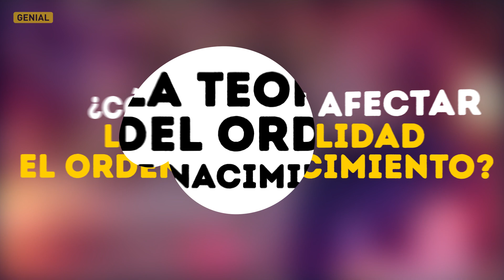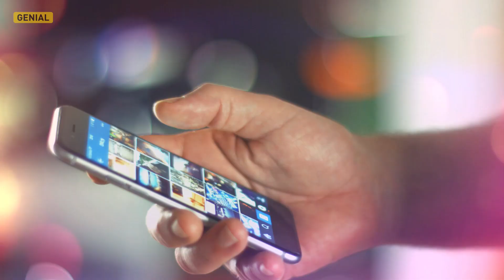¿Cómo puede afectar la personalidad el orden de nacimiento?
¿Alguna vez has oído que el primogénito de una familia tiende a ser muy responsable, mientras que los niños que no tienen hermanos son mucho más propensos a ser egoístas y exigentes? ¿Se trata de un mero estereotipo, o es realmente cierto? Hoy, hemos decidido encontrar la respuesta a esta pregunta intrigante: ¿Cómo puede afectar la personalidad el orden de nacimiento?